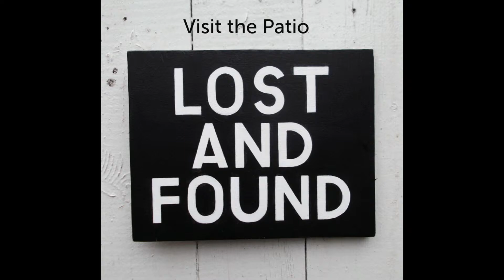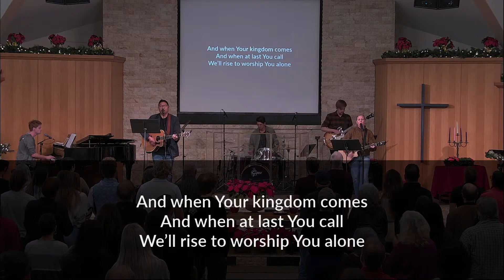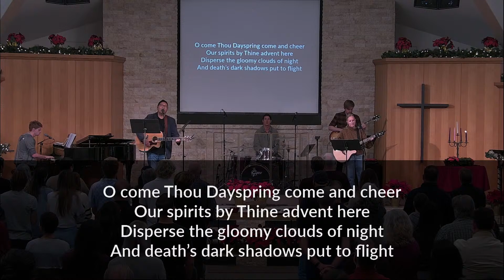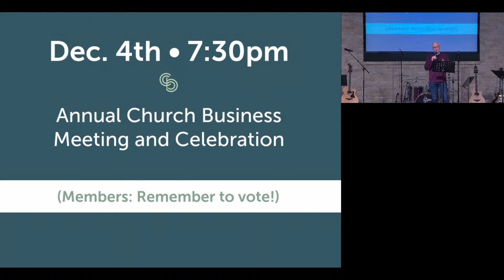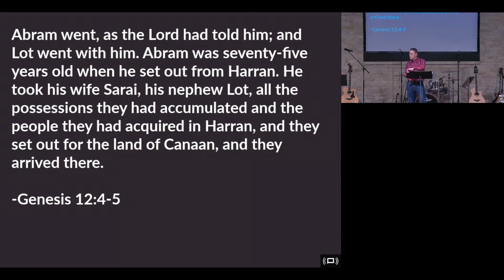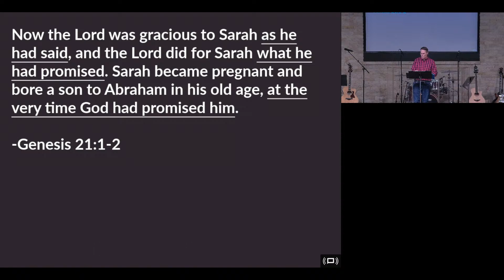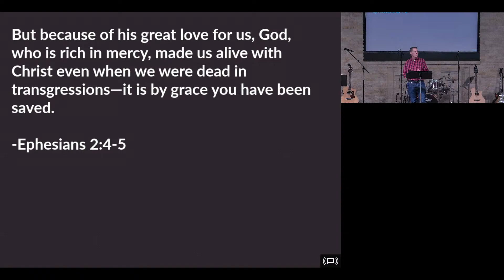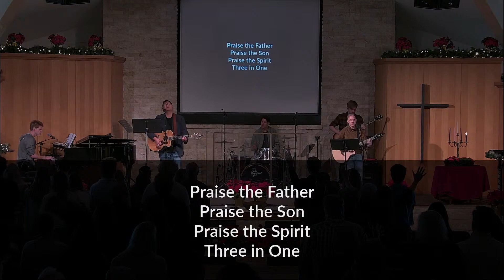Sunday Service - Echoes of Advent: Holding on to Hope - December 3rd, 2023